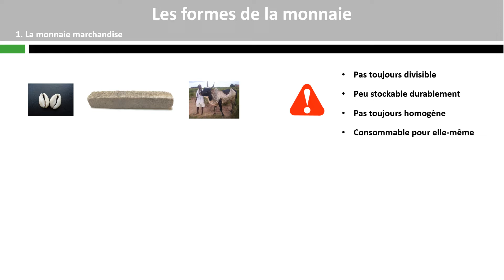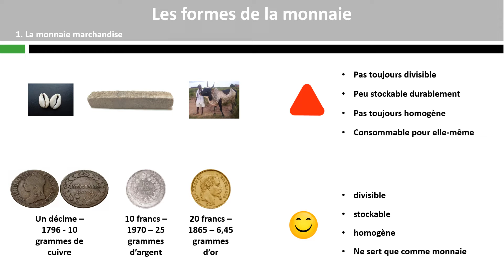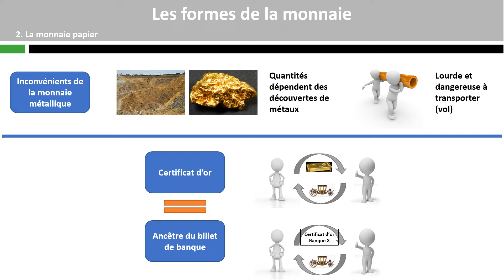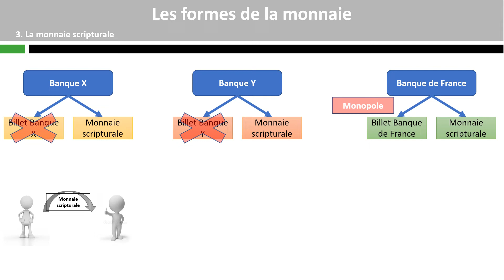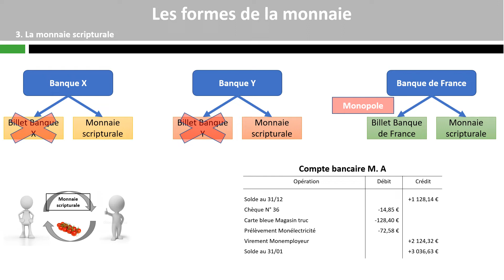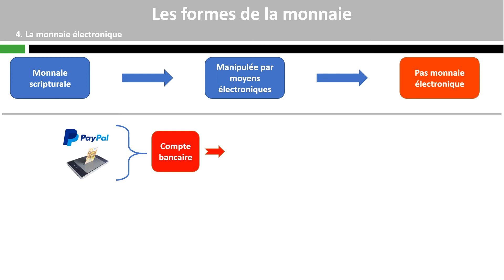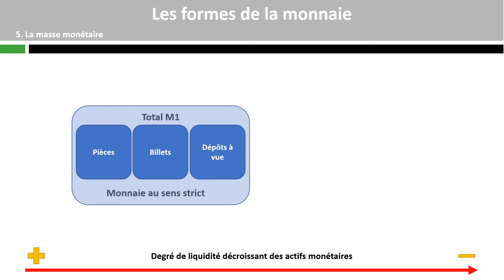Les formes de la monnaie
Première - Qu'est-ce que la monnaie et comment est-elle créée ? (2/5)